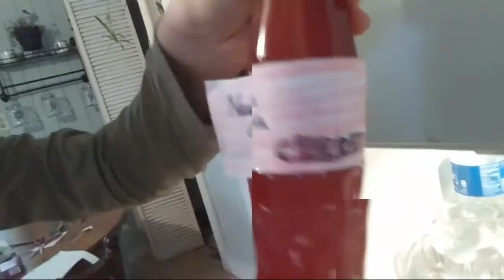Nuka Cola Cherry On The Rocks